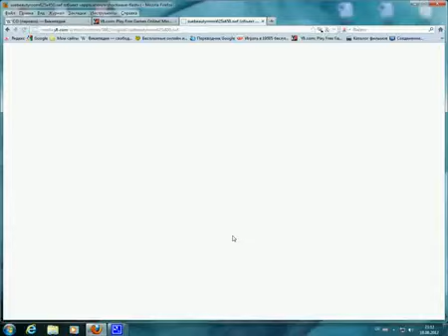เกมส์ซูแต่งตัวสาวน้อย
เพื่อนๆรู้จักรสาวซูไหม สาวคนนี้โด่งดังมากๆเลยนะ  เธดังในด้วยเกมส์แต่งตัวเอามากๆ ใครไม่เคยได้เห็นหรือได้ลองเล่นเกมส์ซูน้อย ก็ลองเล่นกันดูนะ สาวซูน้อยน่ารักคนนี้  อยากให้พวกเราแต่งตัวให้เธอ  เธออยากสวยมาๆ  มาช่วยกันนะ